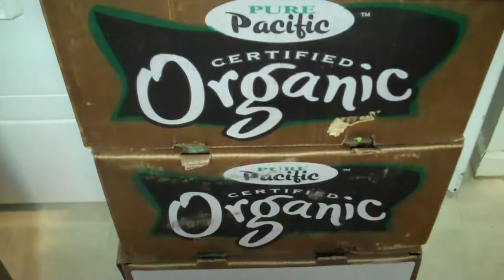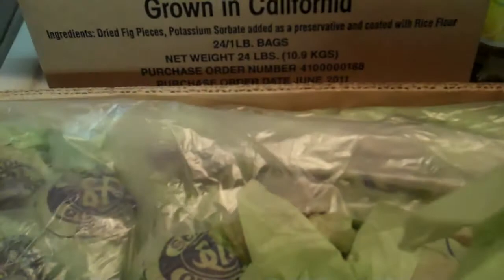Help...need suggestions please!